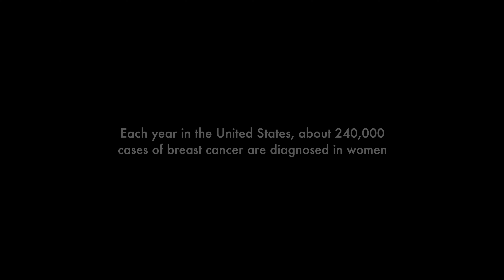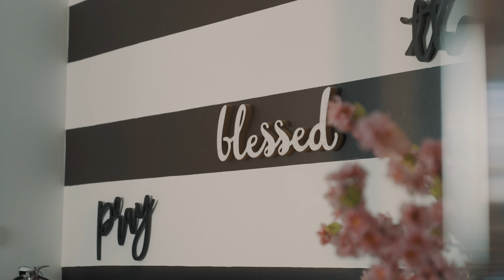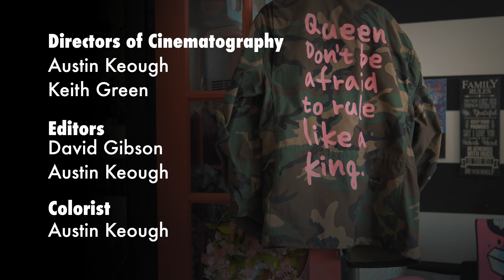The Pink Tub | The QuEST | Small Business Documentary Series | Starting a Skin Care Business | S2Ep2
Get an exclusive discount on Tailor Brands tools that will help you start, manage, and build your business

After being diagnosed with breast cancer, Victoria Thomas-Bodie was determined to overcome the illness.

While navigating her journey with cancer, she noticed her skin began to change after radiation and chemotherapy treatments—and none of the ointments and creams her doctors were giving her seemed to restore her skin.

In this episode, you’ll discover how Victoria took matters into her own hands and decided to develop her own skin care recipe and how this decision set her out on a mission to serve cancer patients and survivors through her business.

The QuEST is a documentary series that provides a space for small business owners and aspiring entrepreneurs to be educated, inspired, and enlightened on how ideas are built and businesses are scaled.

Leveraging the power of stories, each episode is designed to share the journey of small business owners and spotlight the mindset, strategies, and overall process that leads to succeeding in business.